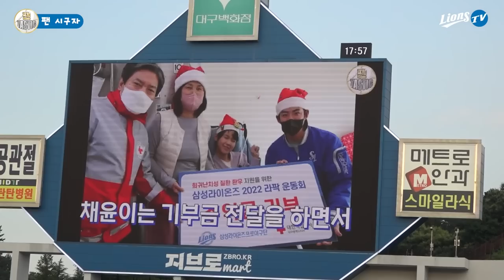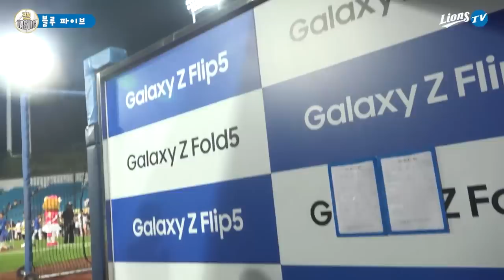🌟팬타스틱 데이🌟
8/26-27일 팬타스틱 데이 행사 영상입니다